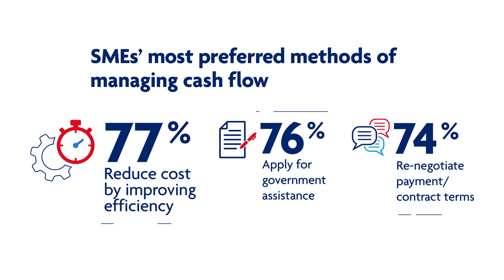ASEAN SME Transformation Study 2020 - Key insights to business trends in Singapore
​In a survey with Singaporean SMEs on their response to COVID-19, we learnt that a majority are managing cash flow by improving efficiency through the use of technology. Download the ASEAN SME Transformation Study 2020 and get key insights to business trends in Singapore.